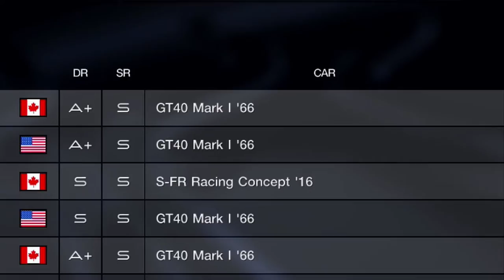GT Sport | Taming The Beast For the Nations Cup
Who would win in a fight:
A modern piece of automotive technology, the S-FR Racing Concept
-OR-
an old piece of shit

Overworld Theme (Super Mario Bros. 3) / Nintendo
The American Dream (New Recording) / Jun Senoue, Eric Martin
Let's Go Away (Part 1) (Championship Circuit Edition) / Takenobu Mitsuyoshi
David Goes To Victory Lane (Saturn) / Takenobu Mitsuyoshi